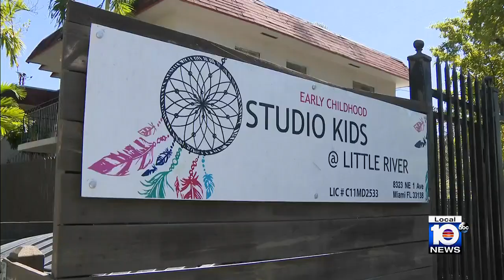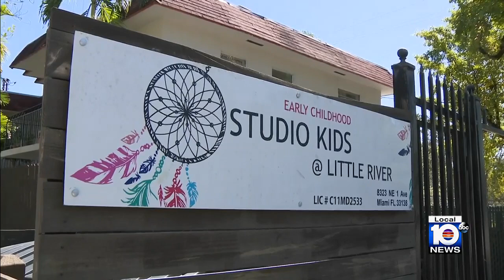Parents outraged after daycare dresses children in blackface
A daycare director told parents that children were dressed in blackface to celebrate Black History Month and the teacher meant no harm, but parents feel differently.